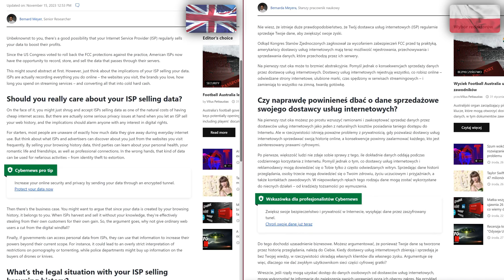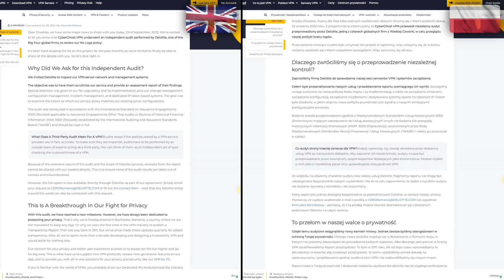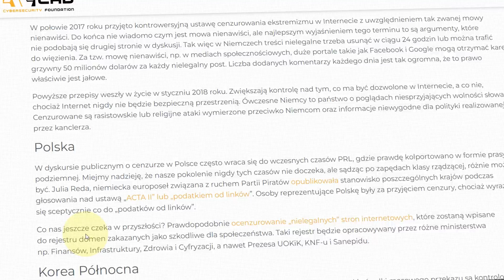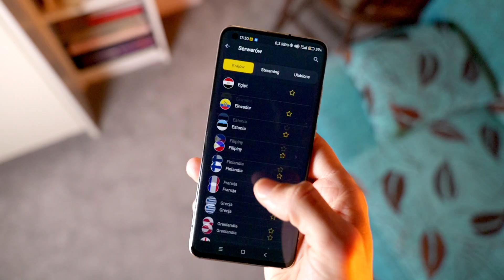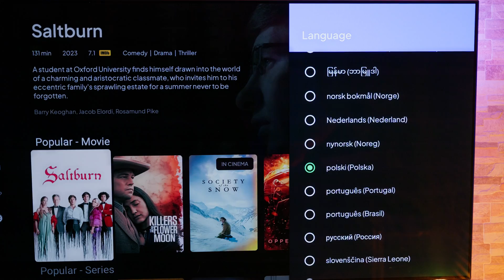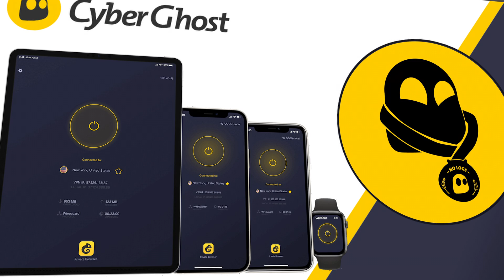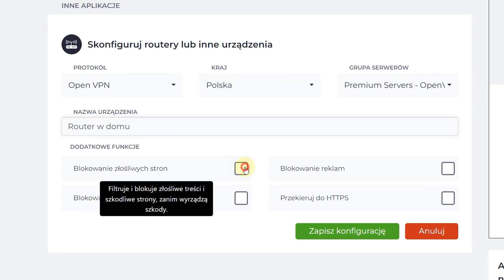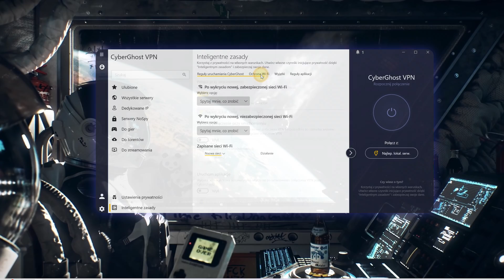Najlepszy VPN na rok 2024 🏅💎 [Szybkość działania 🚀 atrakcyjna cena 🤩 bezpieczeństwo 🔐 i zero logów]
✎ OPIS Filmu: Który VPN jest najlepszy w 2024 roku? Który zapewnia najwyższy stopień ochrony, pozwoli na strumieniowanie treści wideo z różnych krajów, jednocześnie szybko działa i jest atrakcyjny cenowo? Tego wszystkiego dowiesz się z tego materiału.

⏱️ Znaczniki czasowe ⏱️
00:00 - Wstęp
01:28 - Intro
01:32 - Bezpieczeństwo w sieci
02:02 - Powody, dla których powinieneś korzystać z VPN
02:10 - Dostawcy usług internetowych
02:29 - Polityka zerowych logów
02:51 - Zewnętrzne audyty
03:25 - Ograniczenie prędkości internetu
04:09 - Obejście blokad geolokalizacyjnych
04:36 - Cenzura
04:57 - Publiczne WiFI
06:22 - BENCHMARKI
06:54 - PC
07:37 - Android
08:16 - AndroidTV
09:56 - iPhone
10:33 - iPad
10:56 - Podsumowanie benchmarków
11:34 - Cena
11:51 - Ilość urządzeń i podział ze znajomymi
12:20 - Instalacja na Routerze
12:59 - 45-dniowy okres próbny
13:27 - Darmowa wtyczka do przeglądarki
14:05 - Wady
14:12 - Netflix